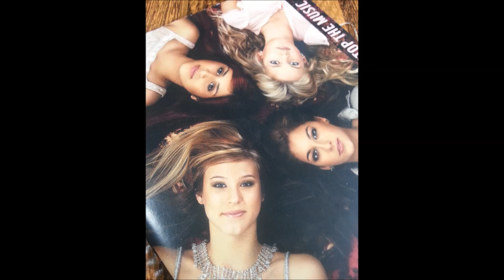Play Feat.Aaron Carter - Every Little Step